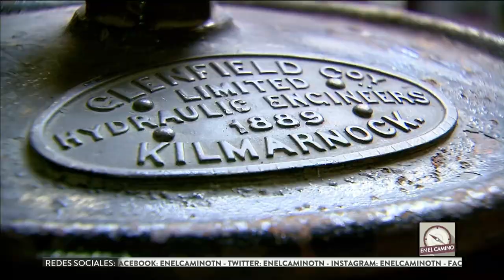El palacio de agua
Fragmento de "En el Camino" emitido el Viernes 17 de Agosto de 2018.